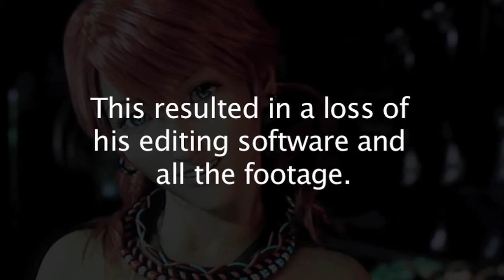'ARE U DED?' - The one where Rory dun goofed.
I've had problems.